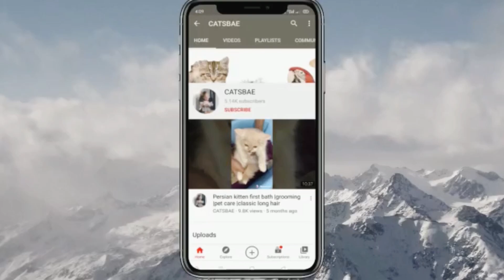My cats taking care of new born kittens|persian cat kittens for selling